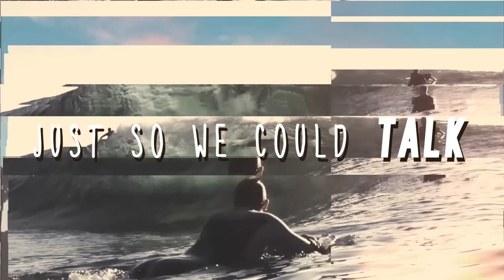Alfons - The Golden State 2018 (ft. Tham Sway)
IT'S TIME FOR A NEW FRESH BANGER FAM!
This time it is called "The Golden State 2018" :)

Cheers!

Brooks
Future House
Future Bounce
Mike Wiliams
Martin Garrix
Spinnin Records
Dance Music
Pump
Bass
Bass Boosted
BassBoosterz
Bounce United
Melbourne Bounce